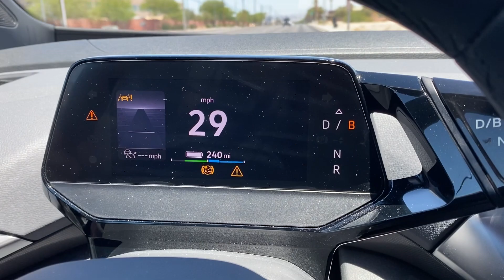ID 4 PROBLEMS WITH NO HELP FROM VW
I bought this vehicle 3 months ago. IT is a wonderful car but I have so many problems. I have taken the car in 4x's and VW will not help. They say if they can not reproduce these issues they can not do anything for me. So what would you do? Open to suggestions.